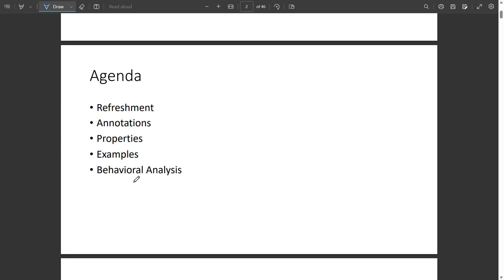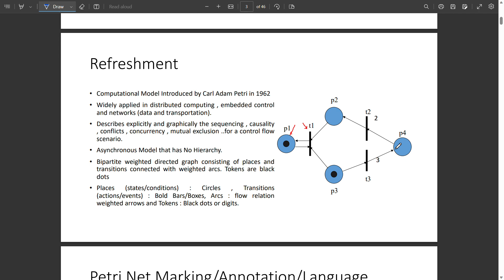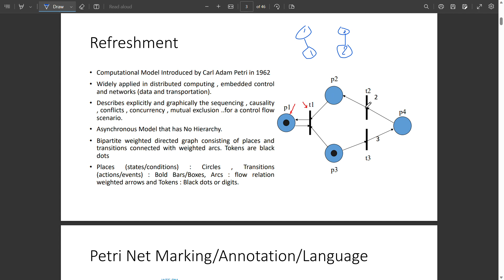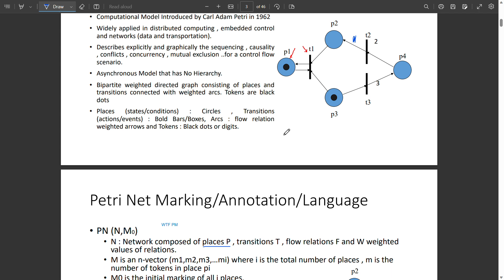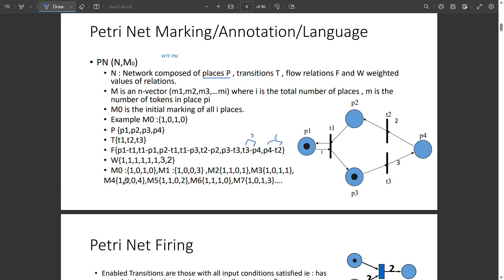Petri Network Part 2